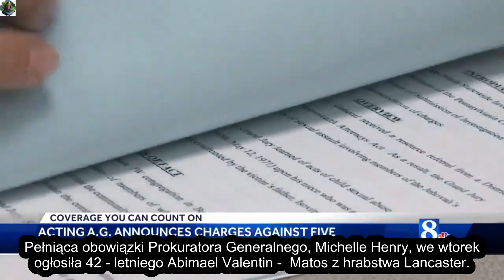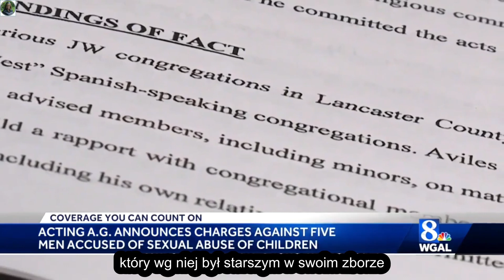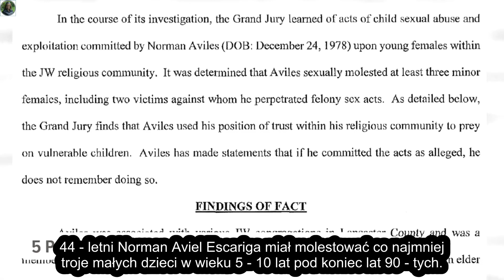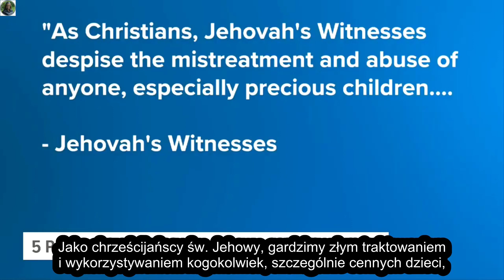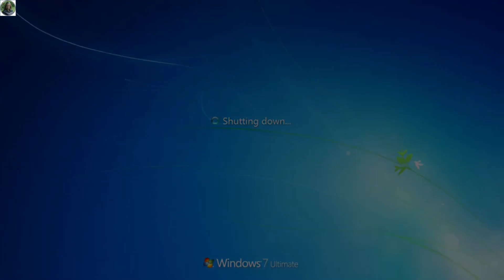Wiadomości z Pensylwanii o aresztowaniach i zarzutach CSA wobec Św. Jehowy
Skrót CSA to Child Seksual Abuse
Lokalne wiadomości Świadków Jehowy Relacja z aresztowań i zarzutów CSA w Pensylwanii. Ogłoszenie o zarzutach i aresztowaniach JW CSA w Pensylwanii. Pełniąca obowiązki Prokuratora Generalnego Michelle Henry ogłosiła wniesienie zarzutów karnych przeciwko pięciu osobom z Pensylwanii za CSA. Ofiary i oskarżeni we wszystkich pięciu sprawach byli członkami zborów Świadków Jehowy.

(Powyższe linki skopiuj i wklej w przeglądarkę).

Książkę można nabyć u mnie, również w formie e-booka, pisząc do mnie na e - maila:
Lub tutaj:
(Skopiuj powyższy link i wklej w przeglądarkę, bo nie przechodzi po kliknięciu).